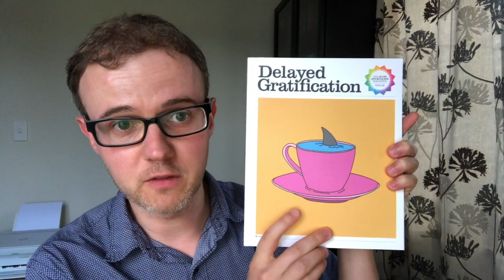Early 2020 wrap up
BOOKS MENTIONED
Delayed Gratification (Issue #36)

Measure What Matters, by John E. Doerr

Let the Right One In, by John Ajvide Lindqvist, Ebba Segerberg (Translator)

The Storm Before the Storm: The Beginning of the End of the Roman Republic, by Mike Duncan

Providence Act 1 (Providence #1-4), by Alan Moore (Goodreads Author), Jacen Burrows (artist)

Pride and Prejudice, by Jane Austen, Rosamund Pike (Narrator)